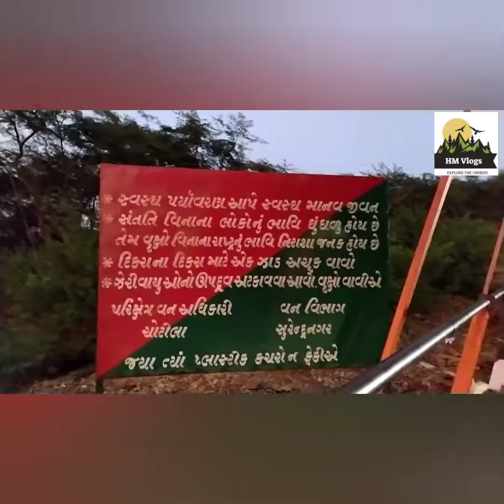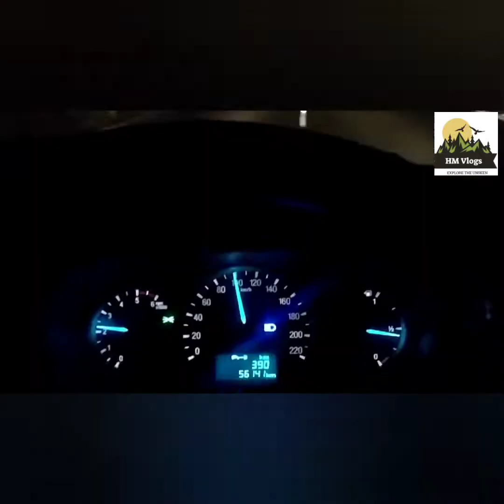Chotila Chamnunda Mataji ke darshan kijie jay mataji🙏🙏🙏